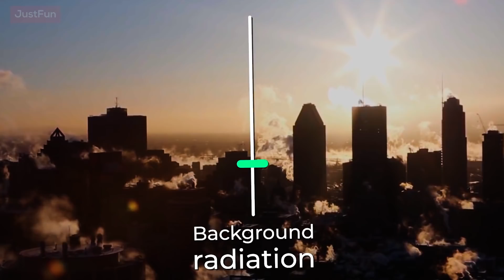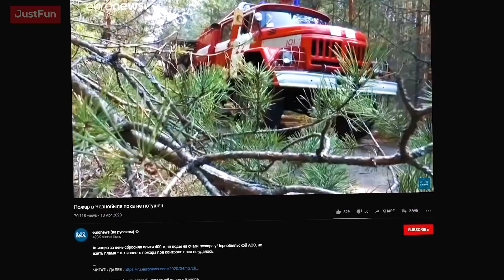Černobylská Katastrofa Se Může Brzo Znovu Opakovat!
Odtajněno - vteřiny před katastrofou - jaderná havárie se mohla opakovat znovu
Máte nápad na dobré téma pro video 💡► napište nám komentář!